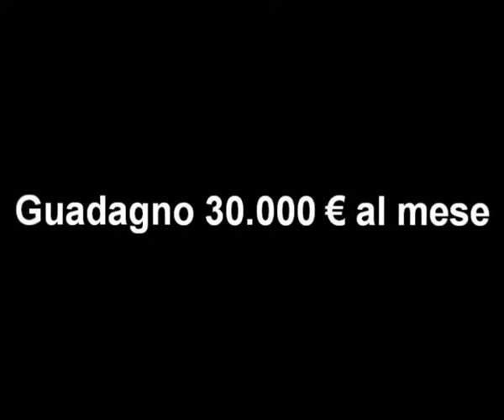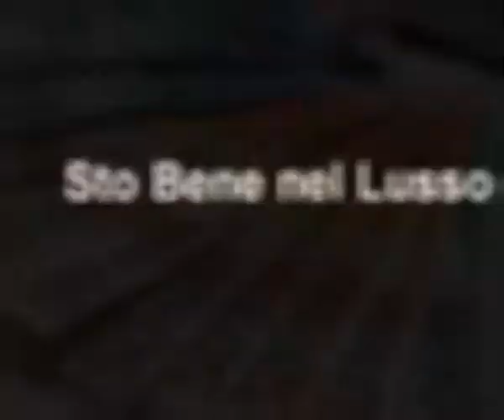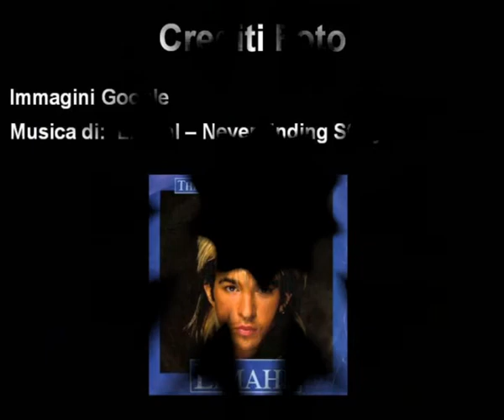Video Abbondanza by IlCeltico